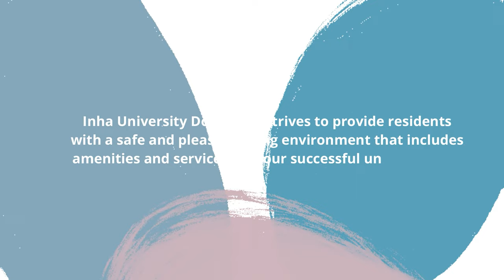[INHA UNIVERSITY] DORMITORY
INHA DORMITORY